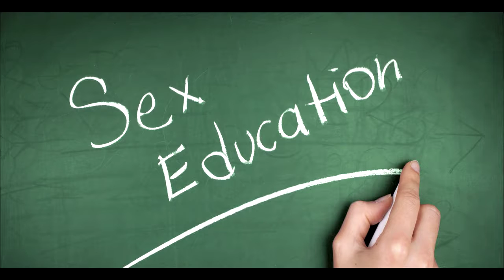Expand Your Knowledge On Safe $EX Making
Expand Your Knowledge On Safe (Love Making)*